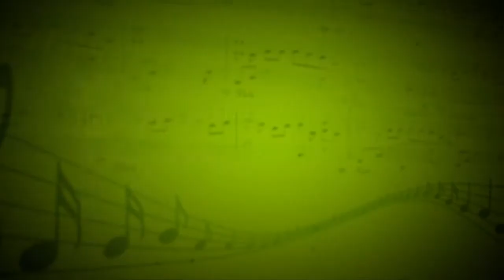Прощальный вальс (Ф.Гейс – И.Фролов) - Людмила Рогова,Ха Ын (Скрипка,фортепиано) - Рогова Людмила